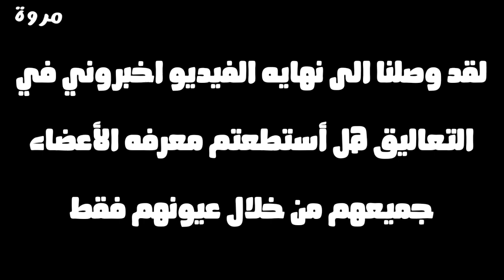تحدي حاول معرفه اعضاء BTS من خلال عيونهم فقط 👀💜